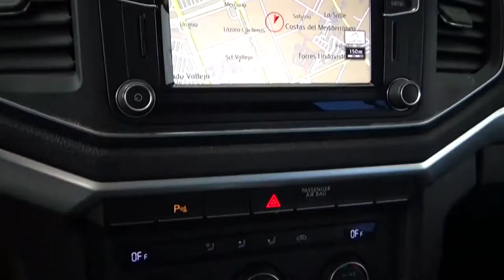Volkswagen / Amarok / 2018 - 2087